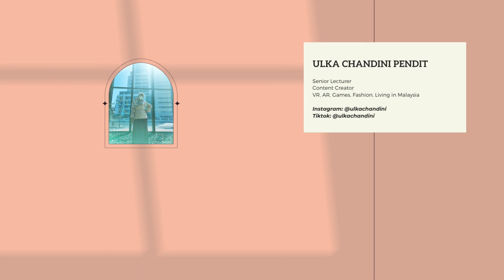Ngobrol dengan Dr. Irianto - Jadi Dosen di Malaysia Sampai Jadi Dosen di Kuwait.. (Part 1)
Hi Guys!
Yuk nonton bincang-bincang saya dan tetangga saya Dr. Irianto tentang kisah inspirasi Beliau jadi Dosen di Malaysia sampai jadi Dosen di Kuwait..

Semoga menikmati!